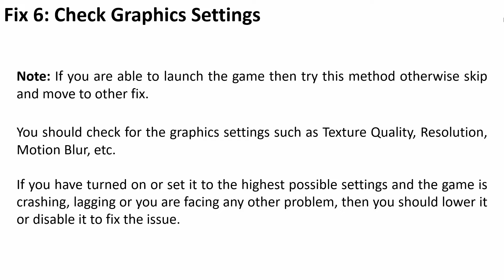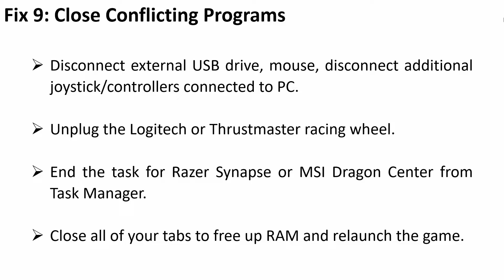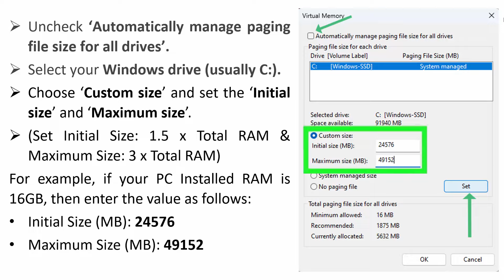How To Fix Until Dawn Stuttering, Freezing, Lagging or LOW FPS Drop On PC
In This Video Tutorial, You Will Learn How To Fix Until Dawn Stuttering, Freezing, Lags or LOW FPS Drop on PC.